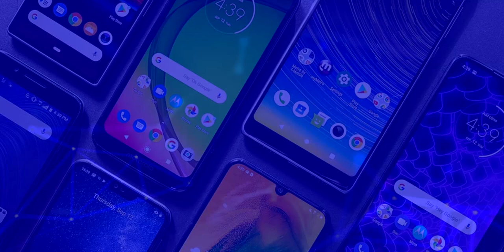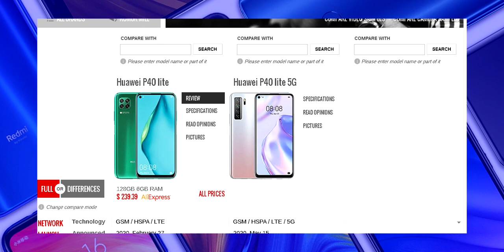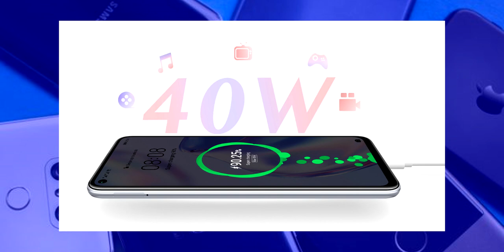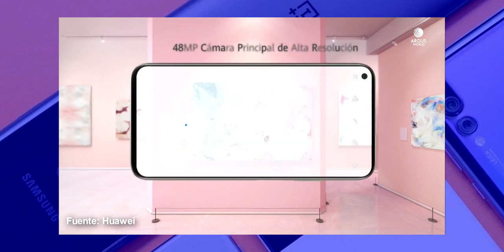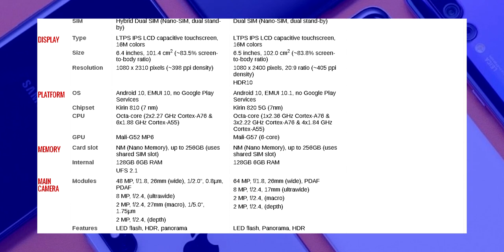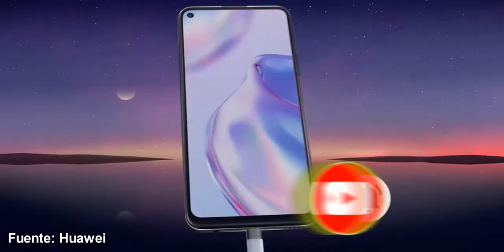Huawei P40 Lite 5G VS Huawei P40 Lite ¿CUAL VALE LA PENA COMPRAR REALMENTE?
Huawei P40 Lite 5G VS Huawei P40 Lite ¡Todas las diferencias!